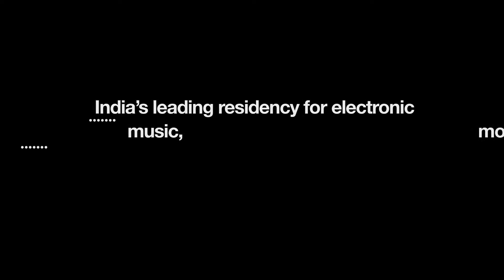Synthfarm2020 Ayyappa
Synthfarm 2020 Video Montage. The series explores the ideas, experiences and profiles of various participants visiting the residency this year. Bombay based film-maker and electronic music newbie, Ayyappa speaks about his entry into music, synthesizers and interaction with other participants.